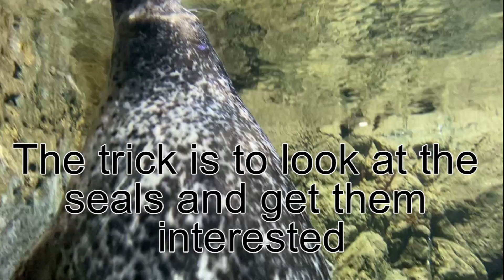Get along with seals_Enoshima Aquarium[ENG SUB]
If you can't take pictures of seals well in the aquarium & can't play with them, please take a look
You can get along very well with seals just by going to the aquarium with an item